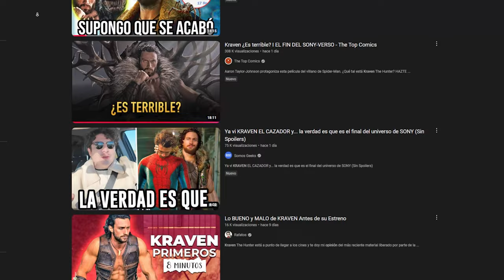Mira lo que le HICIERON a mi MUCHACHO! | Kraven The Hunter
Otro villano desperdiciado... 😕 ¿Regresarán para SecretWars?